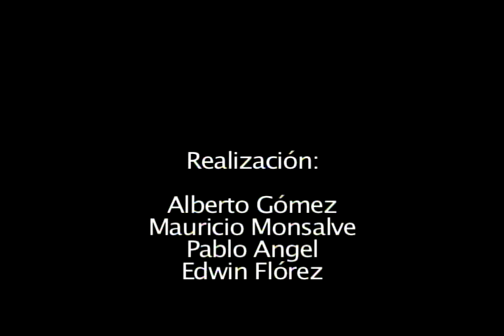Desde el suelo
Un buen ejercicio académico para una clase mala con un pésimo profesor. Adaptación de un maravilloso cuento de Ray Bradbury.